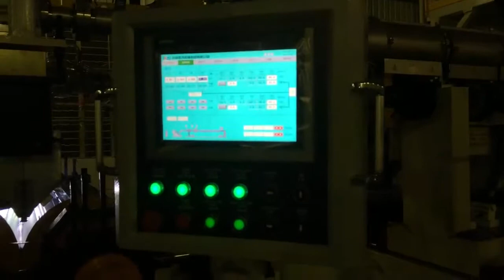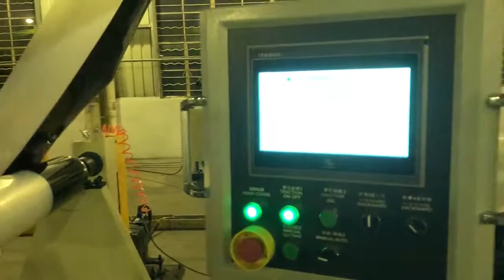Jwell PP PS side by side Twin Colors sheet extrusion line